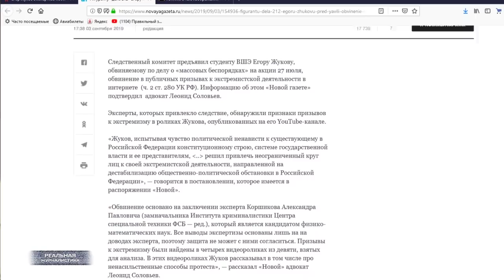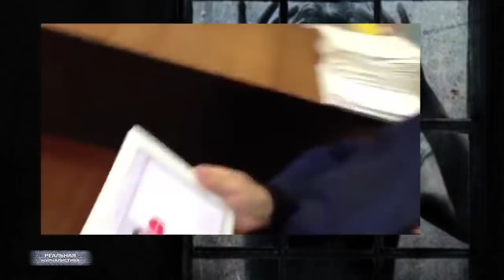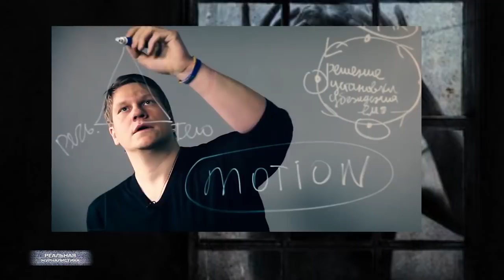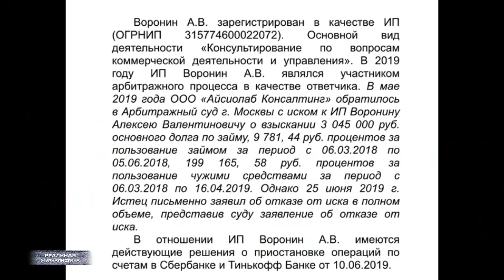Россияне ОБЯЗАНЫ любить власть. Скрепное правосудие старика Пу..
Лингвистическая экспертиза нашла-таки в словах оппозиционного блогера Егора Жукова - экстремизм. И знаете, в какой фразе? О необходимости хвататься за любые формы протеста. Ух, ты. Мне почему-то гопники из подворотни сразу вспонмнились. Слышь, есть закурить? Да, я не курю.. Ты че.. послал меня тока что? По-моему, знак равно в двух этих случаях можно поставить..
А Коптевский районный суд Москвы удовлетворил иск Мосгортранса к организаторам несогласованной акции протеста 27 июля - Навальному со товарищи.. Теперь оппозиционер и его команда должны выплатить транспортникам неустойку в размере 1,2 миллиона рублей. Слушайте, может я чего-то не понимаю? А можно поинтересоваться.. на основании чего суд принял такое решение? На основании каких доказательств? Это "Реальная журналистика", сегодня спецвыпуск. Поехали!